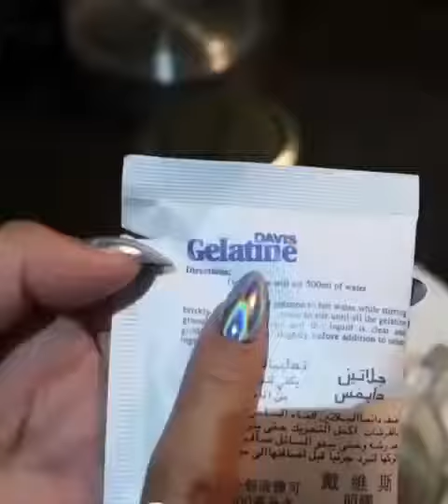Natural diy shampoo for extremely long hair!